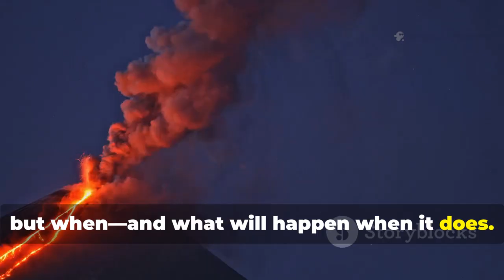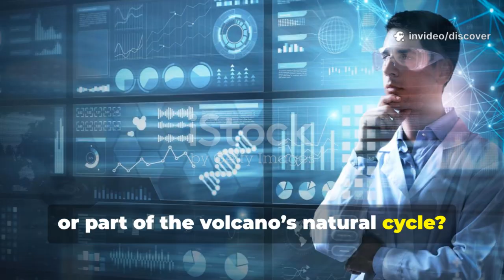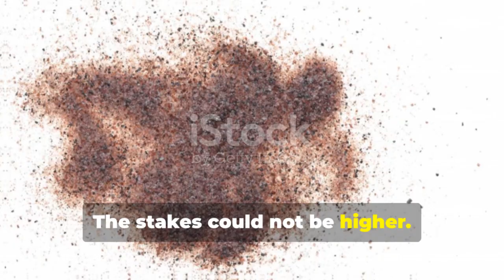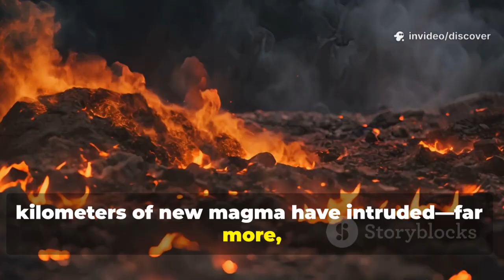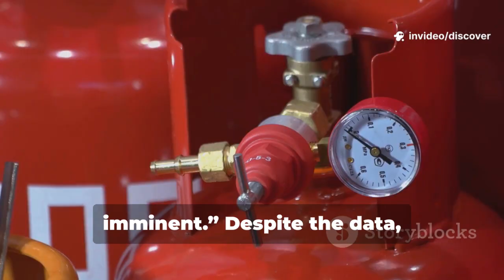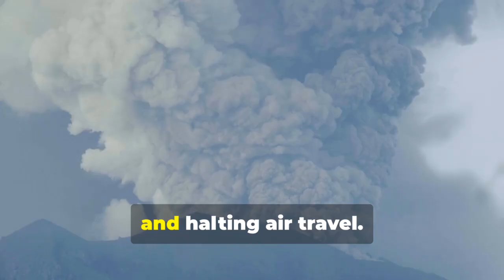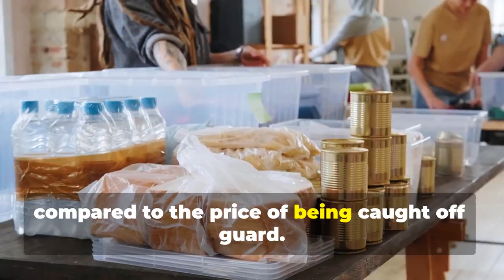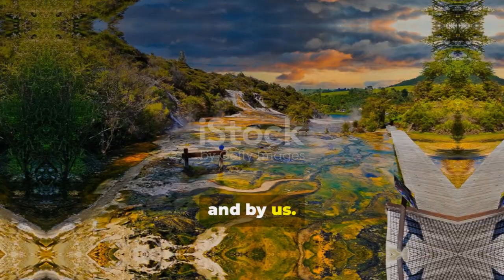Massive Magma Surge Detected Beneath California—Is the Long Valley Caldera Awakening?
An unprecedented discovery beneath California’s Long Valley Caldera is shaking the scientific community. A massive pool of rising magma has been detected miles beneath the surface, suggesting that the long-dormant supervolcano may not be as quiet as once believed. Seismologists have observed increased ground uplift and unusual gas emissions, both signs of potential underground pressure buildup. Experts are closely monitoring the region as this geological giant shows new signs of awakening. Could this mark the beginning of California’s next major natural event? Find out in this full analysis.
References: USGS, Earth.com, Science Daily.